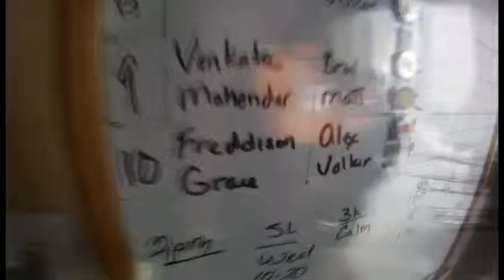3420 Freddison has an awesome skydive with Surfcity above the Monterey Bay!